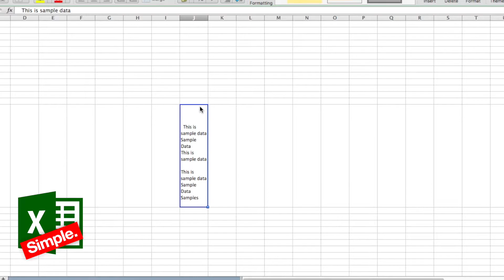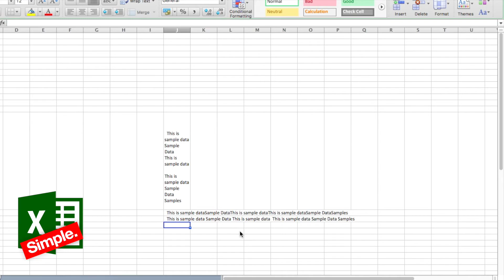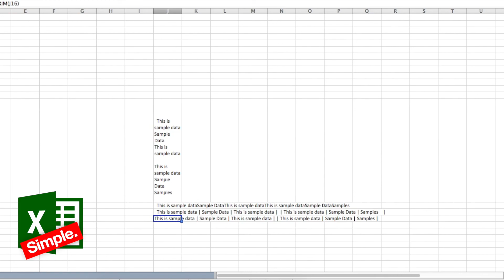Remove line breaks in Excel - 3 simple ways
This tutorial will teach you How to remove line breaks in excel. There can be different reasons for line breaks occurring in your text. Usually, carriage returns appear when you copy text from a webpage, get a workbook that already contains line breaks from a customer, or you add them yourself using Alt+Enter.

'Excel Is Simple' is an effort to make Excel & Google-Spreadsheets usage simple and teach the toughest concepts in the simplest ways possible. Here you will find Excel tips and tricks, Excel Task trackers, Excel Dashboards and different Excel keyboard shortcuts. We also cover various Excel formulas and functions and explain the real-life useability of each one of them. If you don't find a relevant video for you, drop a comment on any particular video and we will try our best to make a new video to answer your query.